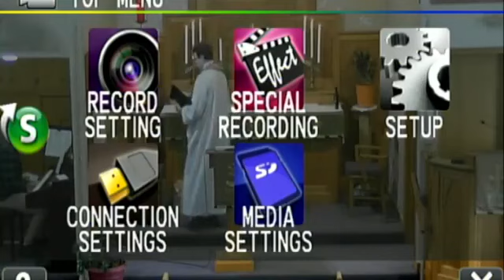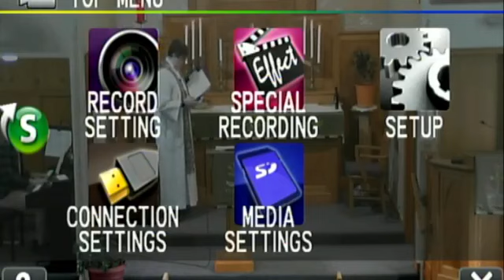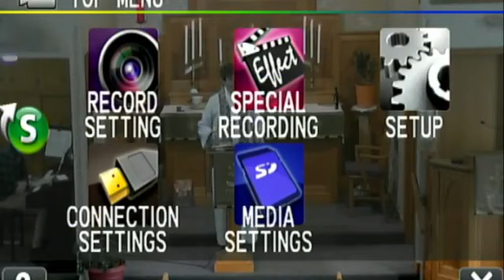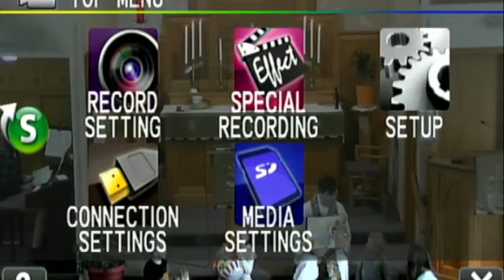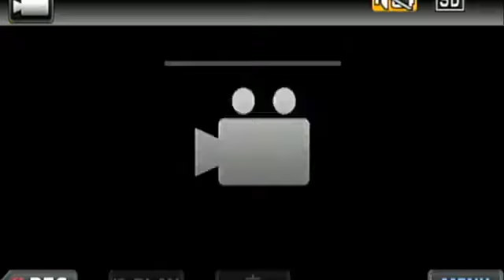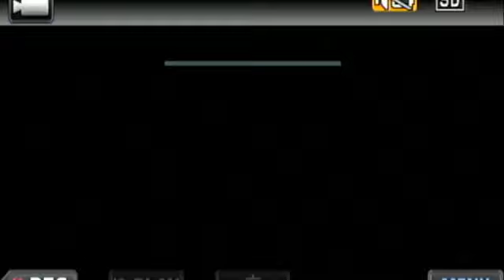4th Sunday After Epiphany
NOTE: We continue to experiment with various audio/video setups and appreciate your patience as we continue to work out the kinks.

THE SMALL PRINT: Liturgy, scripture and music licenses & permissions are included in the printed worship program.